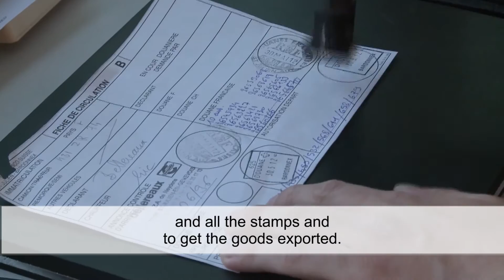Trade facilitation: insights from DHL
Hear from DHL executive Stefano Arganese about how to make customs, logistics and payment processes easier for small and medium-sized enterprises in developing countries.

-WTO Trade Facilitation Agreement - A Business Guide for Developing Countries